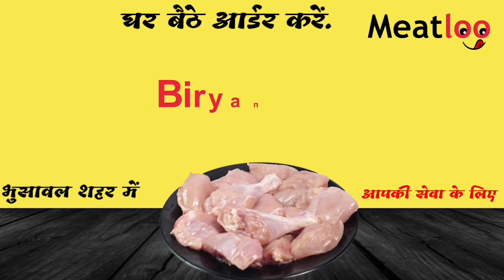भुसावल: मुस्लिम मंच की ओर से केंद्र सरकार का निषेध | BK Times न्यूज़